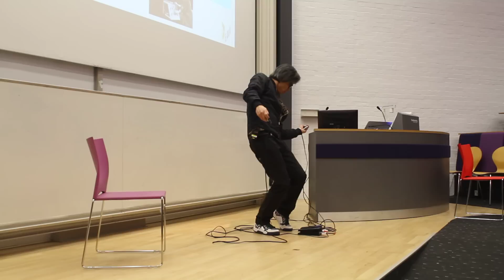Atau Tanaka performs at his inaugural lecture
Atau Tanaka gave his inaugural lecture as part of the Made in Goldsmiths series, titled 'Getting Physical: Visceral Music Machines'.

He's joined Goldsmiths in the Department of Computing as Professor of Media Computing at Goldsmiths and CTO of Clicmobile. Atau Tanaka was born in Tokyo, and was raised in the U.S. He bridges the fields of media art, experimental music, and research.

Here's his performance which he gave after the lecture using two iPhones.